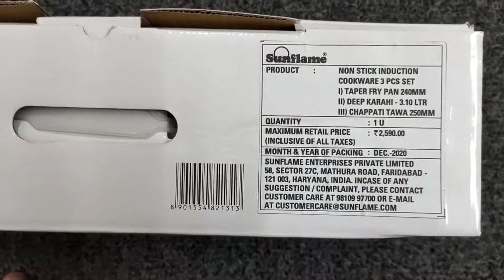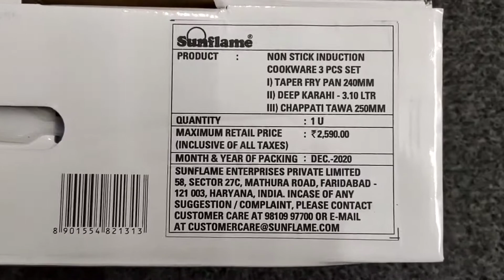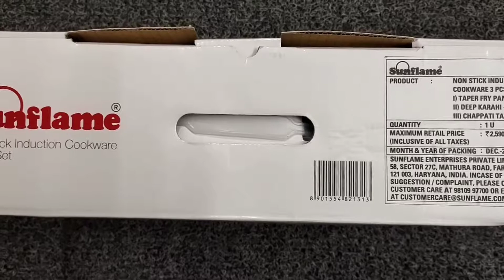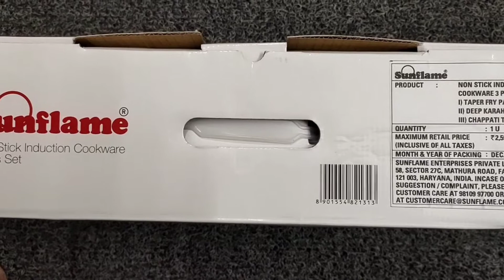Sunflame Non-Stick Cookware Set with Induction Base | Sunflame Non-Stick Aluminium Cookware Set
Sunflame Non-Stick CookwareSet with InductionBase | Sunflame Non-Stick Aluminium Cookware SeSunflame Non-Stick Cookware Set with Induction Base | Sunflame Non-Stick Aluminium Cookware Set .